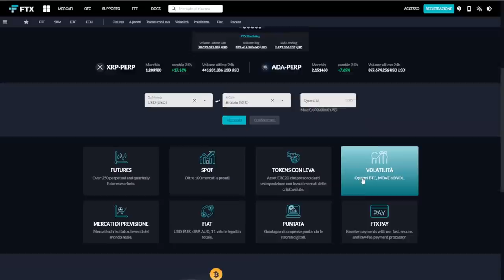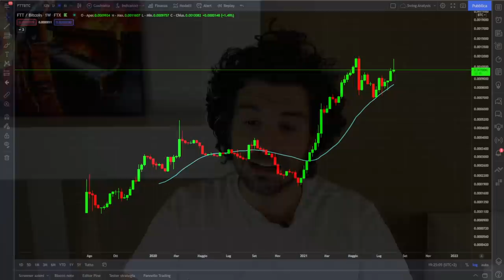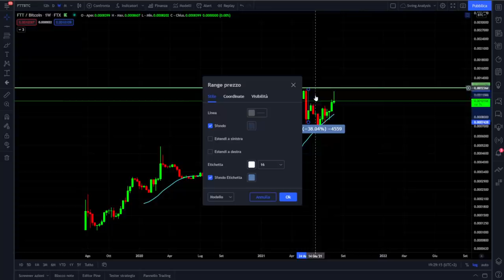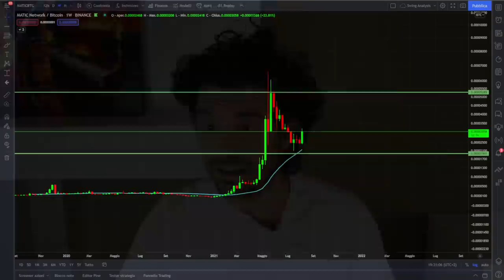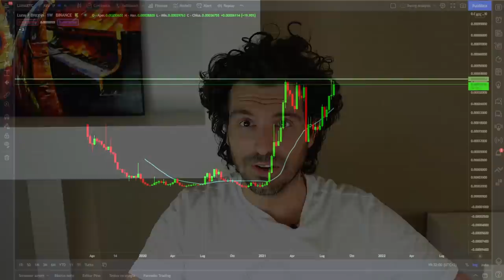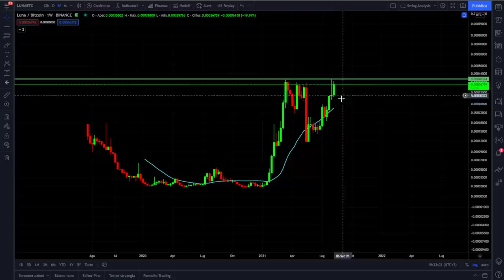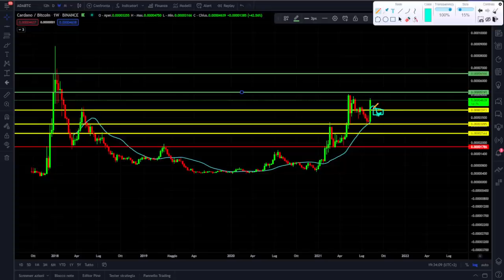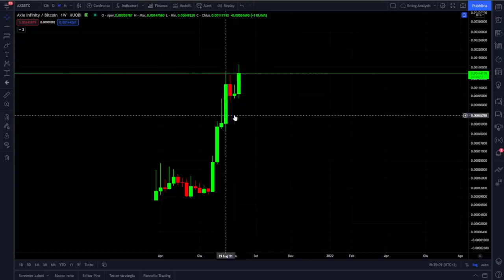TOP 5 CRYPTO PER LE PROSSIME SETTIMANE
Quali sono le mie top 5 crypto per le prossime settimane.
Le prossime settimane potrebbero riservate grandi soddisfazioni per alcune Crypto. Quali sono le mie preferite a qual è la mia operatività.
Buona visione

LA MIA ATTREZZATURA VIDEO: